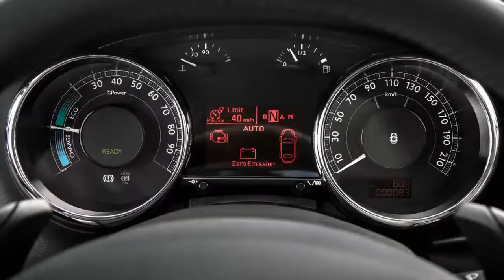Peugeot 3008 2014 150 cv, 200 cv